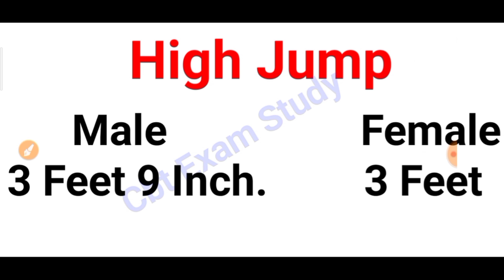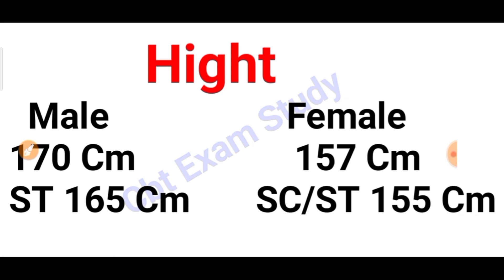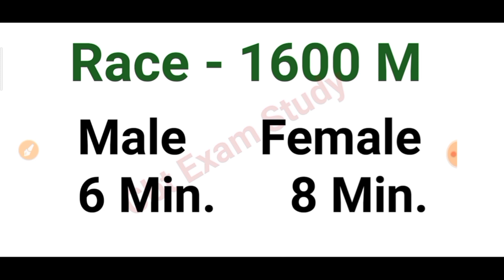Delhi Police Constable Vacancy Exam Date 2020 बड़ी खबर | Delhi Police Physical Test 2020 | gov exam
etc.Classes

All Class for all Competitive exam exam..//

Sarkari job
Sarkari result
Sarkari result

Sarkari Naukri
government job
sarkari naukri